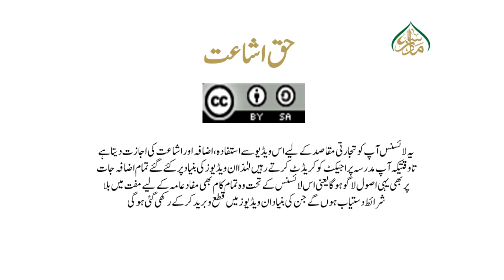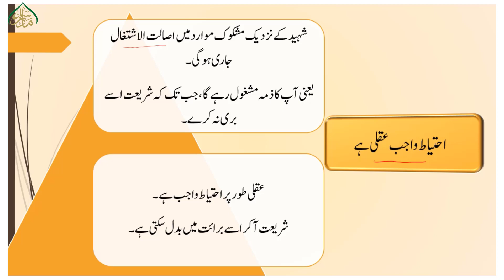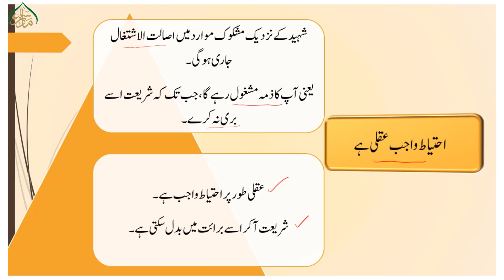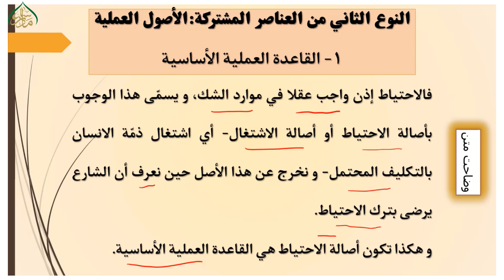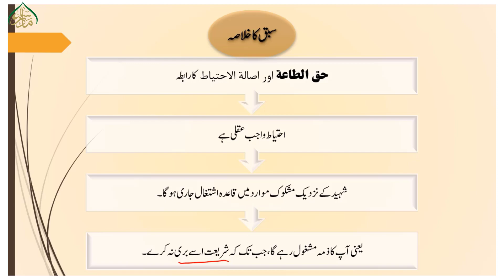"حلقات صدر(حلقه اُولی)، سبق:134 /Halaqaat e Sadr lesson134 حق الطاعة اوراصالة الاحتیاط میں رابطہ "